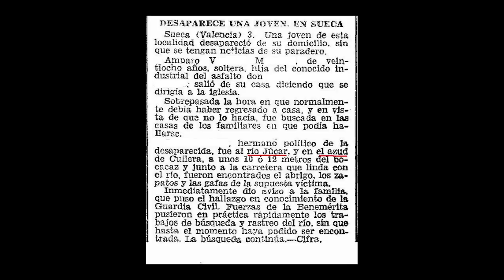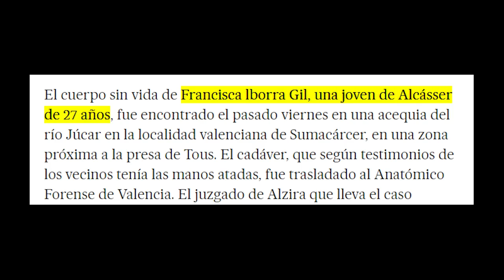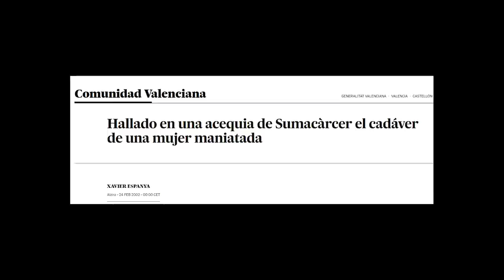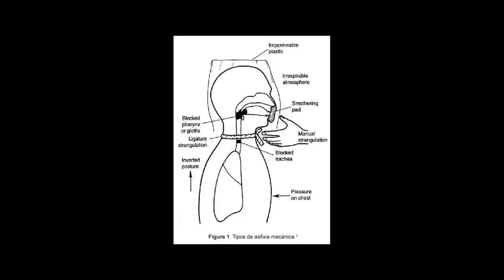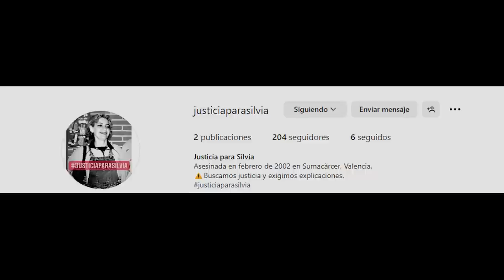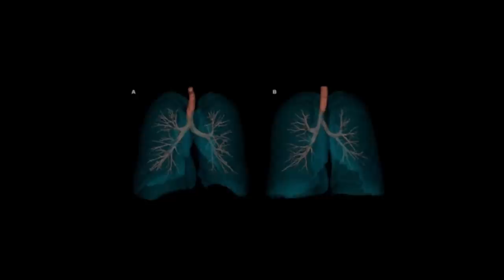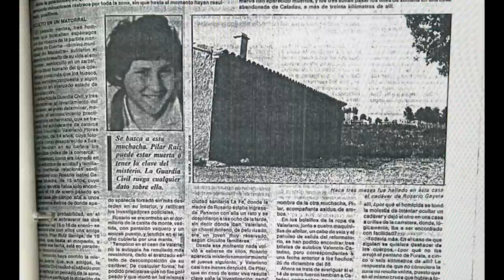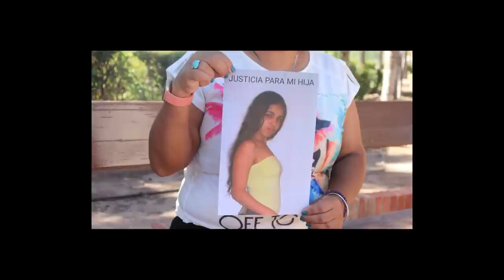El Caso de Francisca Iborra de Alcasser, El agua y una posible conexión con el Caso Macastre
Vídeos recomendados:

La Firma del Disidente - Programa 12 (Actualidad del Caso Alcàsser)
Félix Ríos Criminólogo
🔴 DIRECTO Y MASTERCLASS con Diego Arrabal HABLANDO de TODO
En directo: El Caso de Caroline del Valle al completo con Lourdes Tasies
Las últimas horas de Mario Biondo | Anuncio del estreno | Netflix España
MARIO BIONDO: RAQUEL SÁNCHEZ SILVA, NETFLIX y MAS MENTIRAS
¿Quién Está Detrás Del Documental de Mario Biondo en Netflix? (MUY TURBIO)
Podrían imputar a dos personas por el Caso Mario Biondo según varias pruebas - Y Mentiras de Netflix
ÓSCAR TARRUELLA analiza las TERRIBLES CONTRADICCIONES en el CASO MARIO BIONDO
Nuevas noticias Marta del Castillo - ¡No se va entregar el informe del móvil de Miguel Carcaño!
La ¿VERDAD? Sobre el Caso MARIO BIONDO
El Rincón del Disidente | Óscar Tarruella - Diario de un Agente de Homicidios (Entrevista)
L'hora fosca - El Rambo de Requena
L'hora fosca - El cas Macastre
El Rincón del Disidente | El Caso Alcàsser y la figura de Miguel Ricart
#158 Crimen de Alcácer (II), con Manu Giménez
El Crimen de Pioz "Parte 1"
LA BRONCA REAL de ROCÍO FLORES con MARTA RIESCO que provocó la RUPTURA FAMILIAR
SÁLVAME SE MUDA A NETFLIX
El Rincón del Disidente | Sucesos Criminales (Actualidad Capítulo 59 - 20/07/2023)
El Rincón del Disidente - Teorías (El Caso Alcàsser)
Novedades procesales en el Caso Alcácer: identificación por ADN
El Rincón del Disidente | Preguntas y respuestas tras la primera cinta de Miguel Ricart
"Jordi Évole fue MALA PERSONA CONMIGO" I David Saavedra
El Caso de Macastre: 3 Victim4s, 2 Sospechosos y un suceso que es la antesala del Caso Alcàsser
Los Asesinat0s Que Conmocionaron a España - Manu Marlasca | Lo Que Tú Digas 312
Experto desMONTA el tema de EL BAR ESPAÑA sobre el crimen de Alcàsser
Macastre "Historia de un crimen olvidado"
EL NUEVO ESCÁNDALO DEL CASO DE DANI ALVES.
Madres en prisión, España 🇪🇦 (Documental)
DTOM
El Rincón del Disidente | Sucesos Criminales (Actualidad Capítulo 50 - 11/05/2023)
Triun Arts
El Rincón del Disidente | El Rincón Extraño - Barcos fantasmas y mares terroríficos
Directo Actualidad 25/04/2023 - Novedades caso Madeleine McCann - Menores Pandilleros -
El Rincón del Disidente | Las cintas de Miguel Ricart Nº1
El Rincón del Disidente | Entrevista exclusiva a Miguel Ricart tras 30 años de silencio
El Rincón del Disidente | Fernando García, la lucha de un padre - Programa Especial
Axel Entrevista a un Criminalista Forense: Detalles de Mario Biondo, Lucía Vivar, Helena Jubany...
Los Huesos de ALCÀSSER 🇪🇦
Vivir Bien, Envejecer Mejor - Juan Ramón Lucas | Lo Que Tú Digas 311
🔴DIRECTO con Ave Nocturna ANALIZANDO el BRUTAL ENFADO de Marta Riesco tras el DIRECTO de AD
Directo de casos: Documental de Netflix Caso Mario Biondo, y ¿Antonio Angles está en Miami?
Crimen Irene Fernández 🇪🇦 (Documental)
El Rincón del Disidente | Entrevista con Juan José Cortes, presidente del Equipo Ágape
Marta Riesco EXPONE anillo de COMPROMISO con Antonio David Flores para DESTROZARLO
VEREDICTO DE 'EL CHICLE': Las CLAVES de el 'CASO DIANA QUER'
El Chicle | Diana Quer 🇪🇦 (Documental y debate)
RESUELTO - El caso de DIANA QUER - dinosaur vlogs
CASO RESUELTO #2 | DIANA QUER, 500 DÍAS SIN APARECER
⚖️ ABOGADA COMENTA el TERRIBLE CASO de DIANA QUER
Los Misterios de Lada
Mi RESPUESTA a Marta Riesco ojala te VAYA BIEN EN LA VIDA de CORAZÓN
Omar Montes VUELVE A HUMILLAR a BORJA ESCALONA.
WildHater
L'hora fosca - El crim dels Beresaluze
Entrevista a Daniel Esteve, fundador de Desokupa, tras el desalojo violento en Majadahonda
ULTIMÁTUM de Desokupa a Sánchez: “Si el Gobierno no limpia España, la limpiamos nosotros”
Daniel Esteve: desokupación en España
BORJA ESCALONA ENSEÑA CONVERSACIÓN DE WHATSAPP con OMAR MONTES... Flipad.
Entrevista a Daniel Esteve, CEO y director de operativos Desokupa
EL CASO DE MARTA DEL CASTILLO Y EL CASO ALCÀSSER | CON MANUEL MARLASCA
El peor año de ERASMUS Martha Caballero